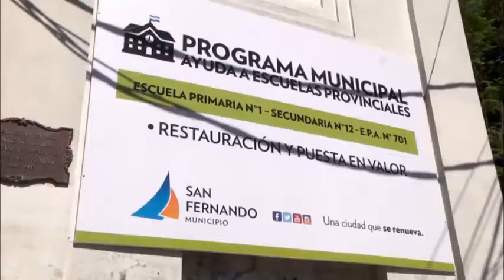San Fernando salvó un ceibo de 200 años en la Escuela N° 1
En el marco del Programa Municipal de Ayuda a Escuelas Provinciales, la Comuna renovó totalmente el histórico establecimiento que cumple 200 años, con refacciones edilicias, hidráulicas, eléctricas y sanitarias. En el patio interno se erige un antiguo ceibo que corría riesgo y provocaba averías en las instalaciones. Con la ayuda de un vivero especializado, se revitalizó el árbol, que continuará creciendo junto a la escuela.
El Municipio de San Fernando lleva adelante una renovación total de la Escuela N° 1, pronta a cumplir 200 años de antigüedad. Es a partir del Programa ‘Ayuda a Escuelas Provinciales' que el histórico establecimiento ubicado en 9 de Julio y 3 de Febrero, es totalmente refaccionado, con una mega obra integral edilicia, eléctrica, hídrica y sanitaria. Además, se repone mobiliario y acondicionamiento.
En el patio interno de la escuela hay un antiguo ceibo que presentaba un gran deterioro por el paso del tiempo. “Este árbol que pensábamos que teníamos que sacarlo porque estaba invadiendo demasiado las instalaciones, los muros y los pisos, estaba poniendo en peligro la seguridad de los chicos. Pero consultamos a un especialista en lo que es este árboly estamos contentos porque pudimos recuperarlo”, manifestó la Arquitecta Municipal de San Fernando, Isabel Dumas.
“Habíamos notado que las raíces estaban muy profundas –agregó-, y que van avanzado rompiendo cañerías de desagües; incluso puede estar afectando a los cimientos. Cuando levantamos el piso verificamos que no era tanto las raíces, estaban bastante profundas, no había humedad. Salvamos un árbol que realmente es una maravilla, da sombra en el lugar y hoy valoramos mucho lo que es el espacio verde más en un lugar cerrado donde hay tantos chicos”.
La consejera escolar Rosana Pesaresi consideró que “realmente es un evento importantísimo yla comunidad educativa de la Escuela Nº1 va a estar feliz al saber que se ha podido recuperar el ceibo que es la flor típica del país”. “Desde el Consejo Escolar y toda la comunidad educativa le está agradecida al señor Intendente Andreotti, porque en el marco municipal de Ayuda a Escuelas Provinciales hicieron algo más de todo lo que vienen haciendo”, aseveró la funcionaria.
El trabajo fue posible gracias a la intervención del especializado vivero Ayres Verdes. El titular de la empresa, Elio Di Sabatini, explicó: “Lo que hicimos con el ceibo fue una poda correctiva para mejorar el equilibrio, porque estaba desequilibrado, y además tenía muchas ramas secas y afectadas por el bicho taladro, que lo que hicimos sobre eso fue ponerle unas inyecciones que es un insecticida sistémico para matar la peste que tiene el árbol y mejorarle la salud”.
“La verdad es muy importante para nosotros que somos amantes de las plantas, que tenemos viveros y generamos todos los días una planta nueva, ya que para nosotros es importante que vivan y estén con buena salud la mayor cantidad de años posible”, concluyó el especialista.
La ambiciosa obra encarada por la gestión comunal incluye la reparación de revoques y pintura general de todo el edificio; puertas nuevas en todas las salas; construcción de dos aulas nuevas para primaria; ampliación de la entrada a la secundaria por la calle 3 de Febrero, y el armado de una preceptoría para secundaria. Además, se pondrán en valor el SUM, el salón de actos y el patio; se colocará mobiliario totalmente nuevo, y se llevará a cabo la refacción de la instalación eléctrica, con nuevos paneles y bandejas técnicas, e iluminación LED.
Y la realización a nuevo del sistema sanitario, con tanques de agua, colectores y cañerías de termo fusión; revestimientos cerámicos y divisorios de melanina; inodoros con válvulas antivandálicas; y cambio de mesadas, bachas y grifería.